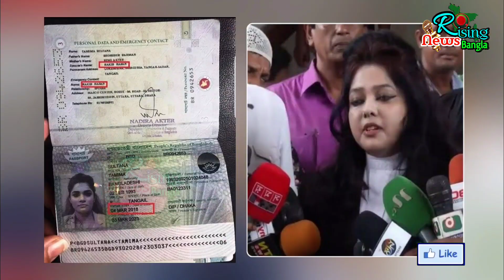নাসিরের স্ত্রীর মিথ্যা ফাঁস করলেন তামিমার স্বামী রাকিব প্রমাণ| Nasir hossain |Tamima | Tamima Rakib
নাসিরের স্ত্রীর মিথ্যা ফাঁস করলেন তামিমার স্বামী রাকিব প্রমাণ